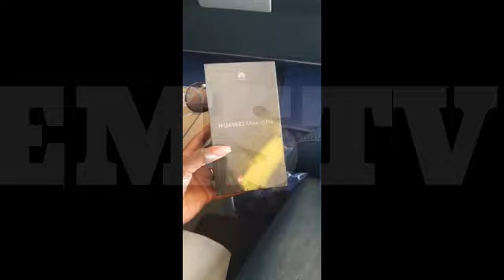LILOCA E MR BOW APRESENTAM BRASIL PARA OS FÃS | PREDADOR DE NOTÍCIAS